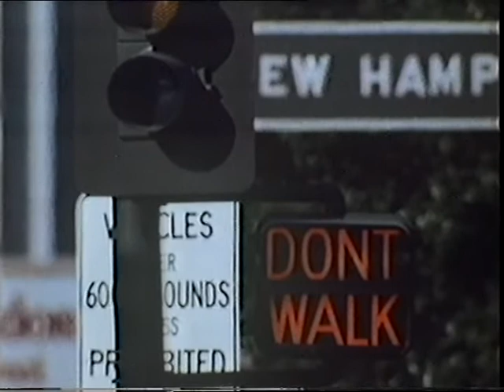BBC2 | continuity | 14th May 1983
End of To Serve Them All My Days
BBC2 slide: To Serve Them All My Days
BBC TV promo: Election 83 coverage
BBC =2= ident: Busting